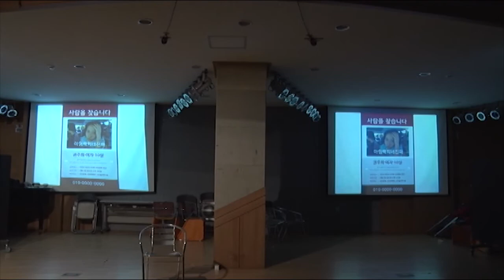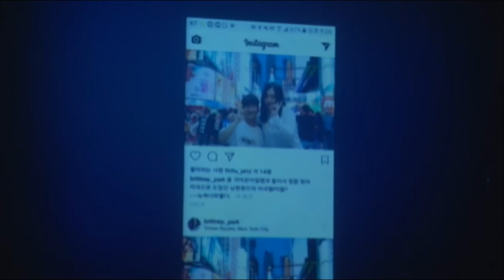2017년 11기 2학년 3반 뉴욕행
2학년 3반 뉴욕행
연출 이가은
극작 신예지